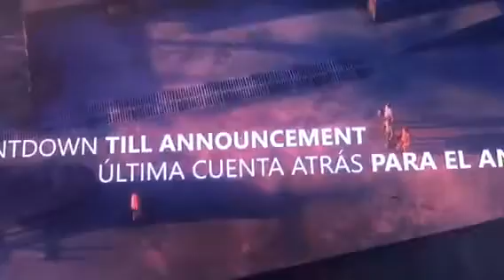Grand Theft Auto VI: Announced Teaser TV